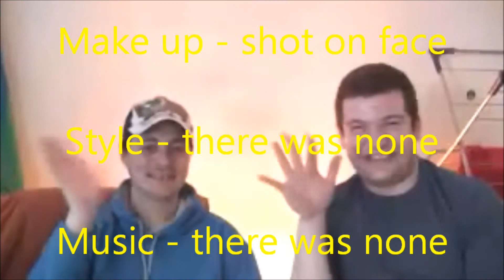Bev & Ian - This Morning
They did it! Watch Bev & Ian on their own TV show!

AND follow them on twitter!! @BevLive and @IanieTube